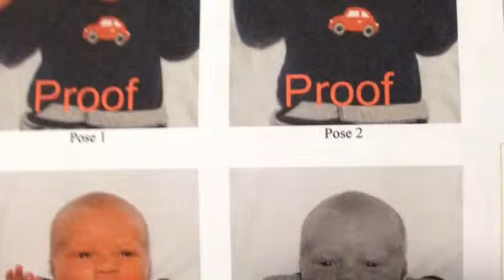There's a Brand New Baby at Our House!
Matthew James